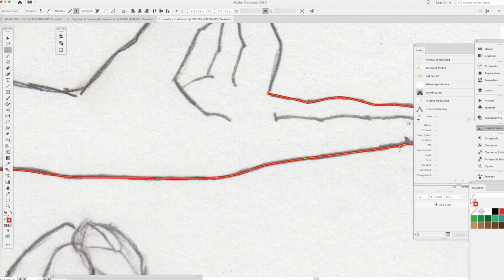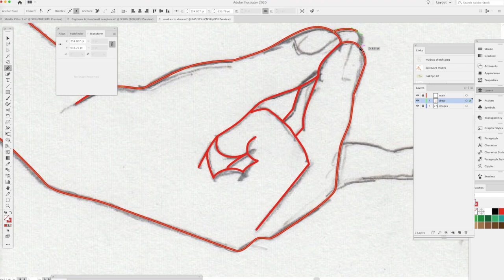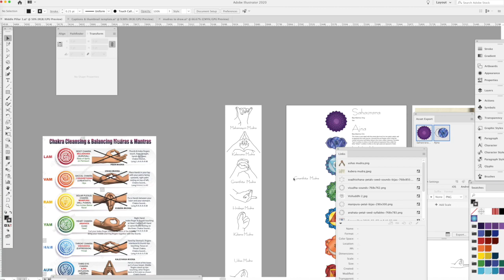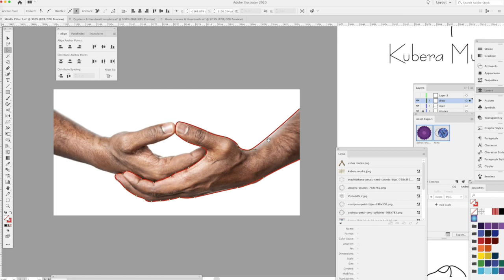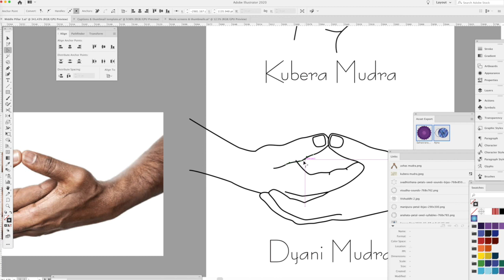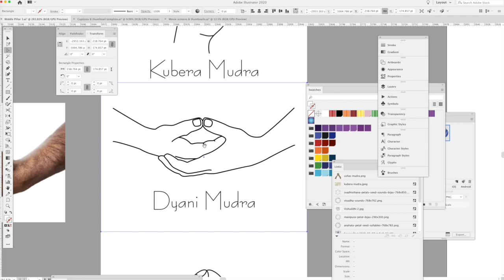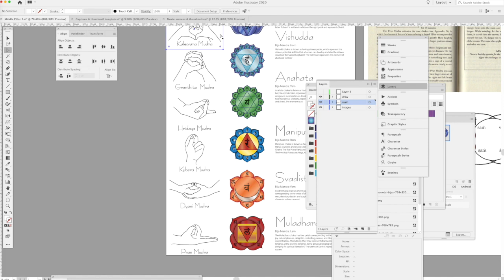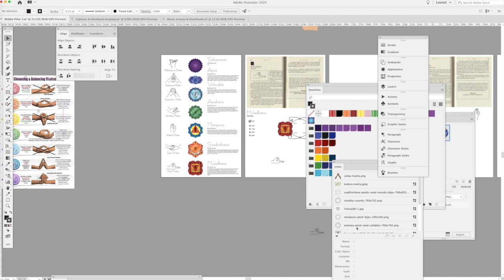My Middle Pillar | Chakra Meditation | Ritual, Drawing the Mudras, 1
Here’s my working session where I made a set of line drawings to go into my larger infographic. I also made another animated thumbnail. Keynote is really hand for that! And I figured out how to copy the effects from one object to another today. I thought I remembered there was a way to do it. It’s a little clunky, the moving and arranging of assets in that app, for someone used to how Adobe apps work. It’s doable though, and at least Apple gives you a NATIVE option for presentation design.

Even though I’d sized the illustrations consistently and then made sure all the strokes were consistent, they didn’t import that way to Keynote though! Too funny. With this kind of situation, the more you do a particular process the faster and smoother you get at it, bc these kinds of weirdnesses can’t be predicted.

I made a second working session clip of myself making the animated thumbnail. I’ll post that next.

I never used Illustrator Asset Export all that much before, but it’s really useful for this kind of situation.

We_Dance

Title: Failles by HaTom

Genre and Mood: R&B & Soul + Inspirational

Singer, Songwriter, Composer, Mixer and Producer: HaTom

Mastering: Octopus Sound

Panuma - Skin